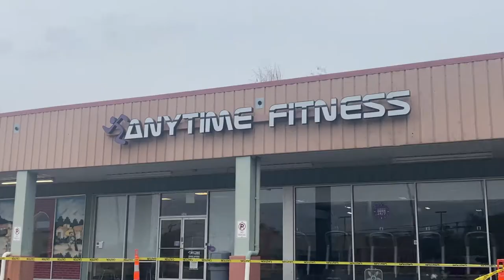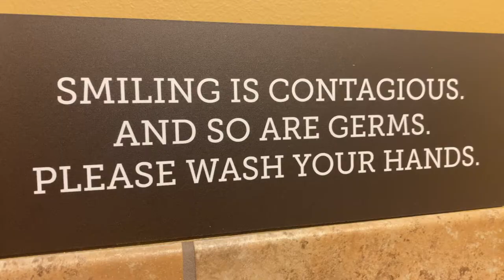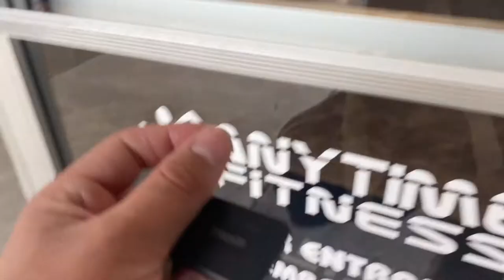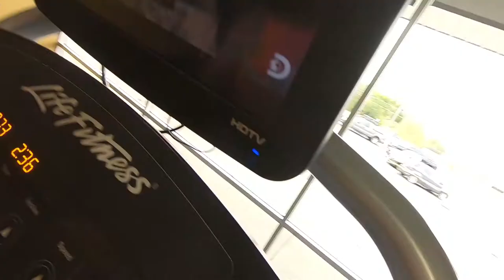MY CAMERA BROKE!!